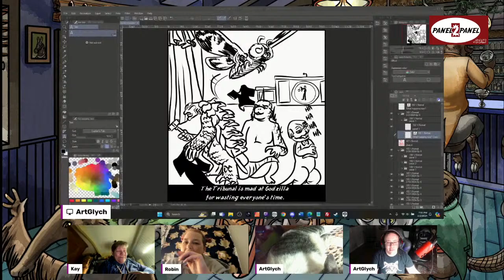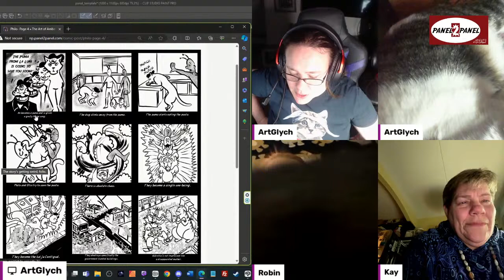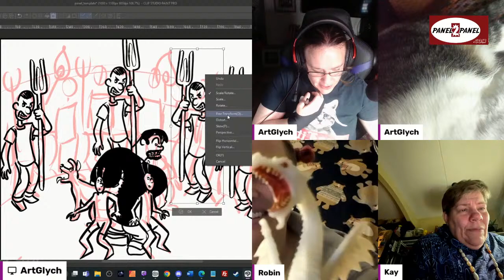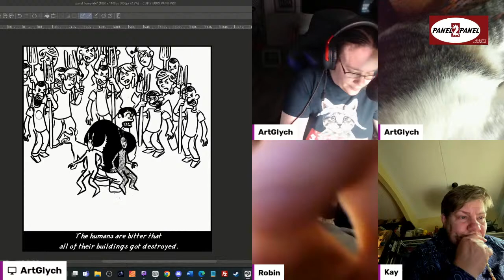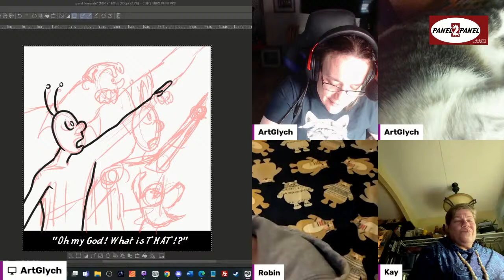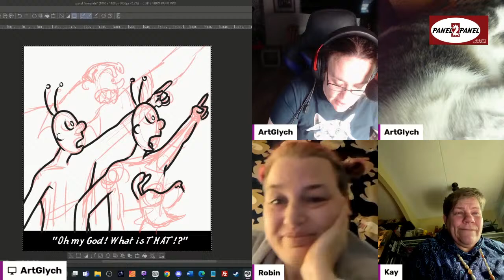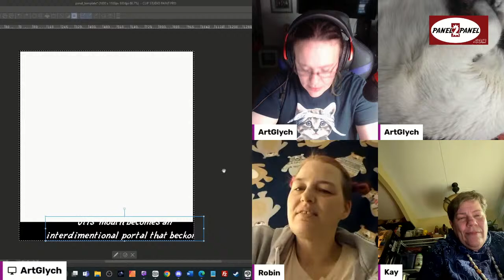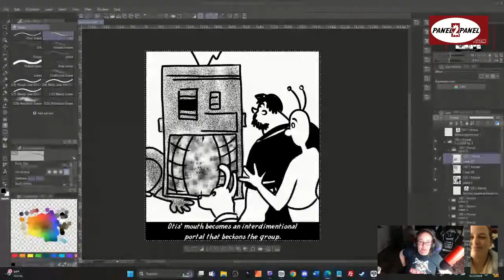Philo Episode 9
Drawing the comic you write!